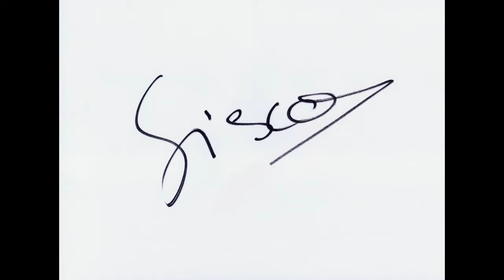Btt sobre la neu 05-02-2012.mov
Sortim a disfrutar amb la nostra Btt, la sorpresa és que a la Segarra Alta encara hi ha molta neu acumulada als seus camins, una experiéncia autèntica.